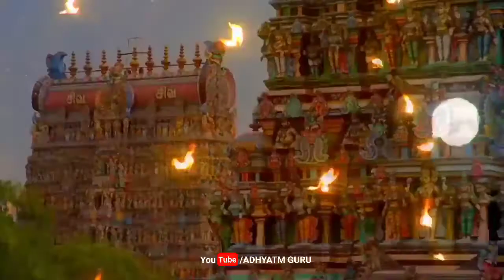रावण पुत्र अतिकाय जिसे हनुमान जी भी नहीं हरा पाए ! आखिर अतिकाय कितना शक्तिशाली था ?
रावण पुत्र अतिकाय जिसे हनुमान जी भी नहीं हरा पाए ! आखिर अतिकाय कितना शक्तिशाली था ? Ramayan Warrior

क्या मेघनाथ से भी शक्तिशाली था रावण का तीसरा पुत्र ? रामायण कथा - रावण पुत्र अतिकाय का वध | रावण पुत्र अतिकाय जिसे हनुमान जी भी नहीं हरा पाए ! अतिकाय कितना शक्तिशाली था ? Ravan Part-2

   अतिकाय रावण और उसकी दूसरी पत्नी धन्यमालिनी का पुत्र था। अतिकाय अपने पिता की तरह ही निर्भय स्वभाव का था। अतिकाय ने अपने पराक्रम से भगवान शिव को प्रसन्न कर लिया था और उसने भगवान शिव से धनुर्विद्या एवं अस्त्र शस्त्रों के सारे राज जान लिए थे साथ साथ अन्य देवताओं से भी अतिकाय को शक्तिशाली अस्त्र प्राप्त थे। अतिकाय को ब्रम्हा जी से ब्रम्ह कवज प्राप्त था जो अतिकाय को दिव्यास्त्रों के प्रहार से बचाता था। अतिकाय के तरकस में अनेकों अस्त्र शस्त्र थे जो उसे अजेय योध्दा बनाते थे अतिकाय ने अपने पराक्रम से आदिशेष अवतार लक्षण को युद्ध में कड़ी चुनौती दिया था।...